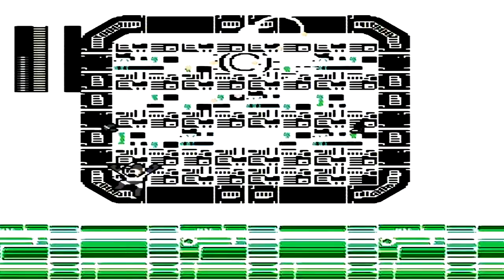Let's Play Mega Man 4 [blind] #18